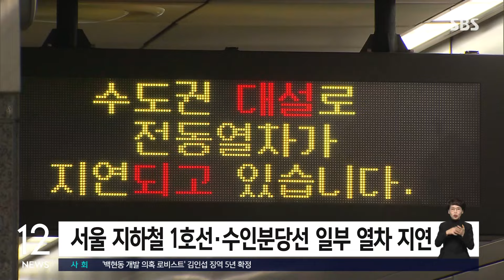계속된 폭설로 곳곳 붕괴·정전…열차 지연에 출근길 '험난' / SBS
〈앵커〉

계속된 폭설로 곳곳에서 붕괴와 정전이 발생했습니다. 또, 열차 운행 지연으로 출근길 혼잡이 이틀째 이어졌고, 휴교한 학교도 있었습니다.

박서경 기자입니다.

〈기자〉

눈이 쌓인 나무 사이로 붉은 불꽃이 보입니다.

나뭇가지가 전선을 건드려 전선에 불이 붙은 겁니다.

이처럼 폭설에 전신주나 전선에 문제가 생기면서 경기 광주시와 용인시, 화성시 등에서 정전이 발생해 일대 주민들이 불편을 겪었습니다.

어제저녁 7시 반쯤 경기 평택시의 한 골프연습장 안에서는 철제 구조물이 무너져 내렸습니다.

아래에서 눈을 치우던 30대 남성이 구조물에 깔려 심정지 상태로 병원으로 옮겨졌습니다.

함께 깔렸던 50대 남성과 나머지 직원 5명은 건강에 이상이 없는 것으로 파악됐습니다.

밤새 쌓인 눈으로 경기 수원시와 안양시의 아파트 지하주차장 입구 지붕이 잇따라 무너져 내렸습니다.

차량이 안에 갇히면서 출근길 시민들은 발을 동동 굴러야 했습니다.

[피해 주민 : (눈 때문에) 이중주차도 하면서 평소보다 좀 더 많이 주차돼 있었는데 차들이 다 아예 지금 갇혀서 못 나오고 있어요.]

지하철 1호선과 경의중앙선, 경춘선 등은 10회 추가 운행에 나서며 출근길에 대비했지만, 열차 출고가 늦어지면서 1호선과 수인분당선 일부 열차 운행이 지연됐습니다.

[현재 폭설로 인하여 수인분당선 열차 운행이 지연되고 있습니다.]

평소보다 서둘러 출근에 나선 시민들도 지각을 면하지 못했습니다.

[김경윤/서울 강남구 : 7시 50분부터 기다리고 있는데 아직 못 탔어요. 40분째 정도 기다리고 있습니다.]

경기 평택시의 한 중학교에서는 큰 나무가 쓰러지고 운동장 시설물이 무너지는 등 시설물 피해가 발생하기도 했습니다.

교육청의 권고에 따라 경기지역 일부 학교들은 수업을 정상적으로 진행하기 어렵다고 보고 오늘 하루 휴교를 결정했습니다.

경기도는 어젯밤부터 재난안전대책본부 비상단계를 3단계로 격상했는데, 경기도가 폭설로 비상 대응 3단계를 가동한 건 이번이 처음입니다.

(영상취재 : 이상학, 영상편집 : 이상민)